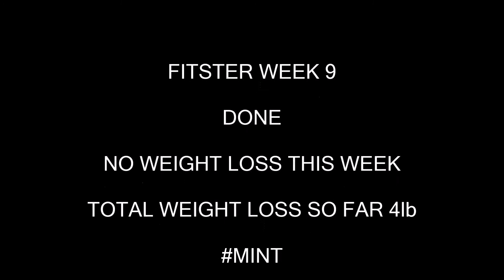FITSTER WEEK 9 - A BIT DISAPPOINTED IN MYSELF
Fitster update - another difficult week.  Training going well but diet not !!